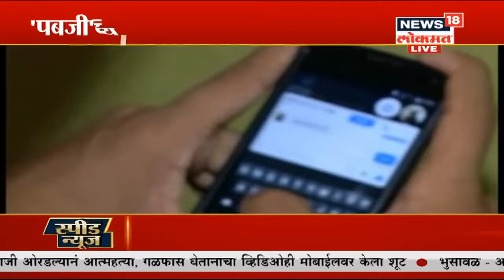फडणवीसांची आर्थिक निर्णयाची झाडाझडती | News18 Lokmat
राज्याच्या डोक्यावर कर्जाचा बोजा वाढला आहे। राज्याचे मुख्यमंत्री उद्धव ठाकरे यांनी आज राज्यातील विकासकामांबद्दल आढावा घेतला